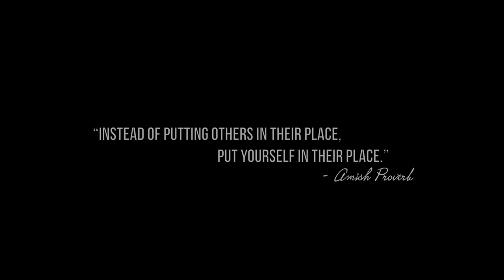Decluttering My Closet for 2019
Declutter and reorganize my closet for the new year with me!

What style are you going for come 2019?

love you around the moon and back
K

FTC: This video was sponsored by JustFab ❤  I only ever work with brands I personally use and love, and do my best to keep any sponsorships authentic and balanced throughout all of my platforms.  I will always give you guys my honest opinion on anything and everything I use, do a try ❤